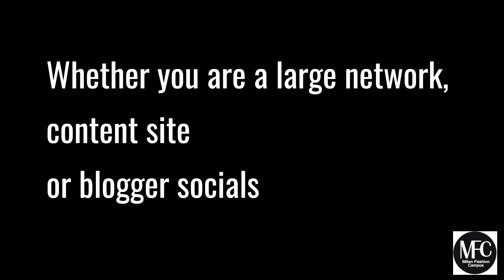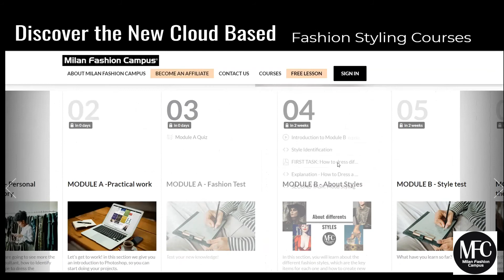Fashion Affiliate Programs That Earn Large Commissions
Milan Fashion Campus Affiliate Program
Become Affiliate of Milan Fashion Campus
Profit from our experience
​Earn advertising fees with a the leading Italian Fashion School
You are a Fashion Blogger ? You work in Fashion this is your Opportunity !
You apply to join to our affiliate program that fits in your niche (in this case, Fashion Courses ). When you get approved, you gain access to a special trackable link for the products you want to promote. When someone clicks on that link and makes a purchase, you earn a commission.